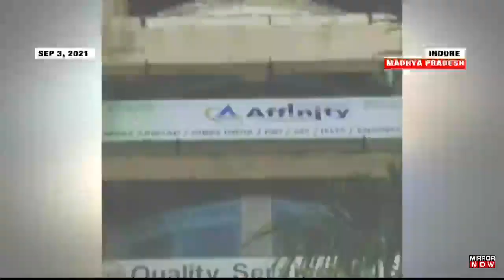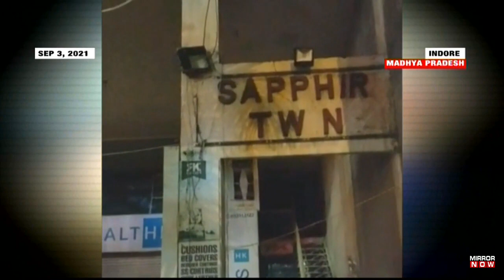JEE exam alleged scam intensifies; CBI conducts probe; Engg aspirants under lens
In the JEE exam alleged scam the Central Bureau of Investigation has intensified the probe. As per the report, it states that payments were made via hawala route likely. Engineering aspirants are also under the lens.

The probe conducted by the Central Bureau of Investigation reveals that the suspect’s user ID and password of the candidates who are appearing had made necessary modifications for getting the desired examination centres as planned. It further states that the suspect collected the user ID and password of the candidates who appeared for the examination. The Counsellors also collected the copy of the Admit Card of the candidates in advance before the examination began. Watch the video to know more!